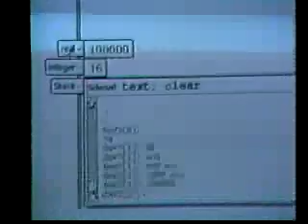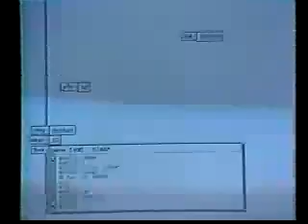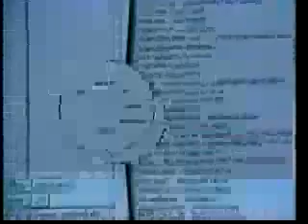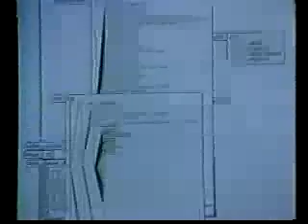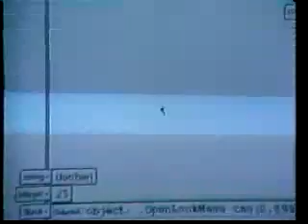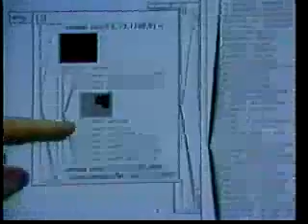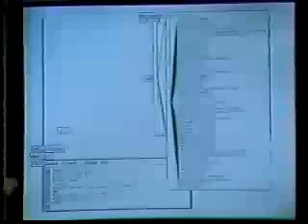PSIBER Space Deck Demo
Demo of the NeWS PSIBER Space Deck. Research performed under the direction of Mark Weiser and Ben Shneiderman. Developed and documented thanks to the support of John Gilmore and Julia Menapace. Developed and demonstrated by Don Hopkins.
Described in "The Shape of PSIBER Space: PostScript Interactive Bug Eradication Routines".